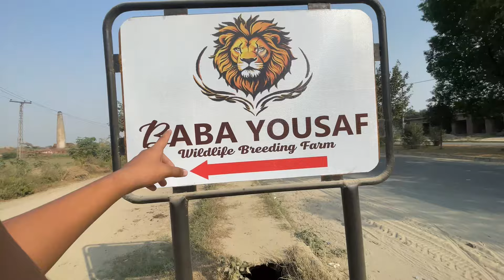Finally Farm Kay Bahir Board Lagwa Lia 🤩 | Cub Ko New Cage Main Shift Krdiya 🥳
Hello friendZzzZ.😍😍

            I am Here FoR U WiTh All oF My PasSiOn. I am pets LoVer. my goal is build a community that love pet ands and want to see content regarding pets.I well be sharing pets vlog and 2 All information in accordance with bird and animals that U wee love to watch.So it’s request For All oF You To sabcribe to My Chanel And share with your FriendZ and family have A Nice Day. Thank you 😊
Take care
Allah hafiz 😍
PlzZ Don’t forget 2 Sabcibe😍